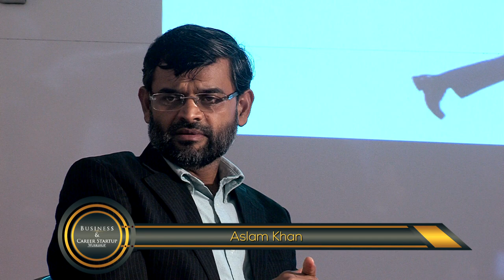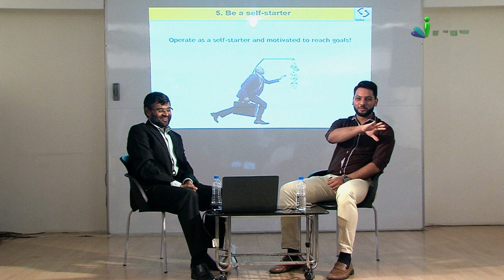Business & Career Startup Workshop Ep 13 By Aslam Khan | iPlus TV